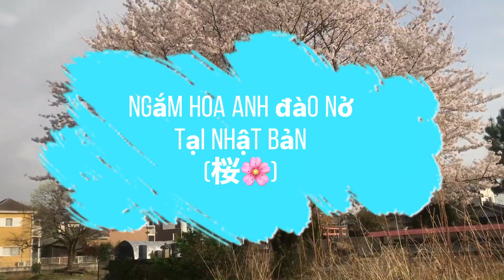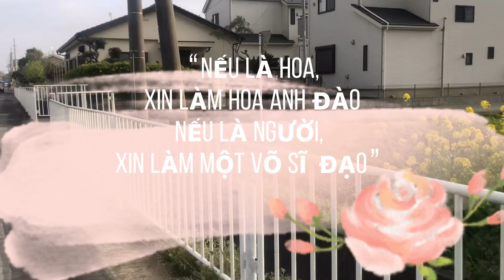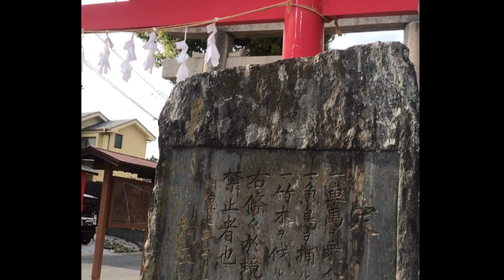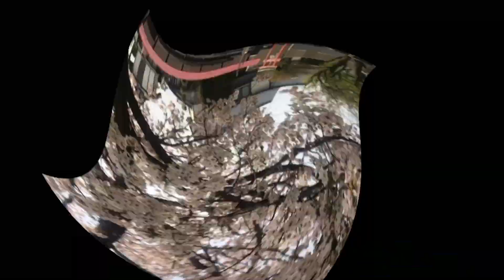Vlog28: Một ngày cuối tuần lang thang ngắm SAKURA tại Nhật- Công viên Saitama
Cùng Hậu lang thang đến công viên gần nhà ngắm hoa anh đào nở nào (1.4.2021)

Hoa anh đào có 3 màu là màu trắng, hồng và đỏ. Thời gian tồn tại của một bông hoa anh đào thường kéo dài từ 7 đến 15 ngày, trung bình là khoảng 1 tuần. Tùy theo từng chủng loại hoa và điều kiện môi trường thời tiết mà tuổi thọ của hoa anh đào khác nhau. Giống hoa Someiyoshino có tuổi thọ 7 ngày kể từ ngày mankai (満開, まんかい, mãn khai) trong khi giống hoa Kanzakura nở và tàn lâu hơn chừng 10~12 ngày kể từ ngày mankai.

Mùa hoa anh đào thường là vào tháng 3 hay là tháng 4 dương lịch.